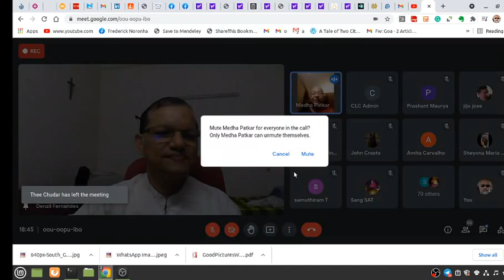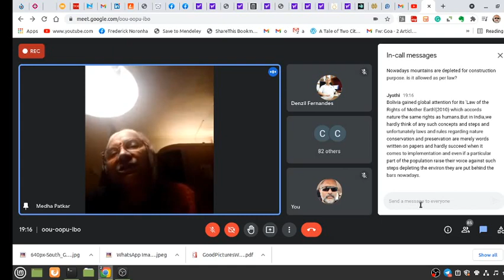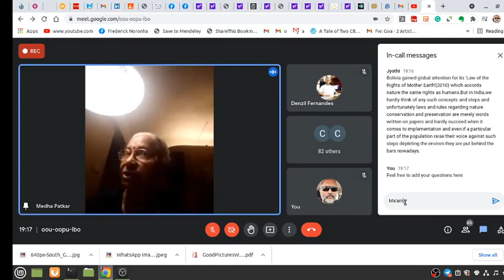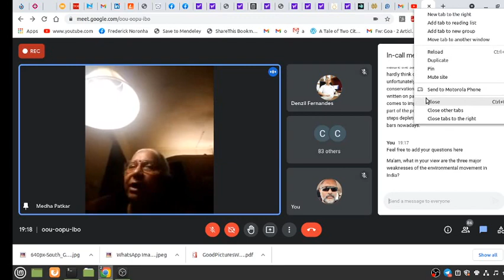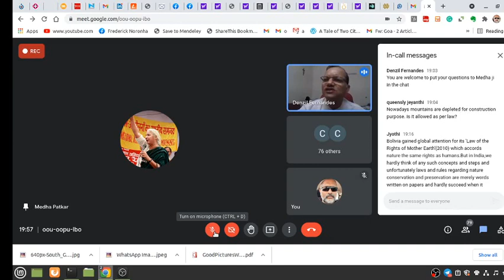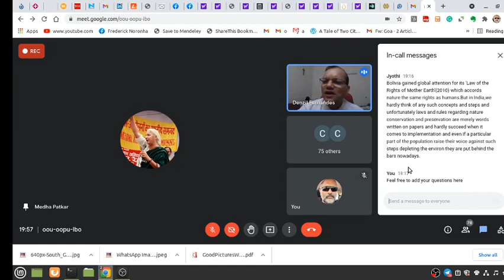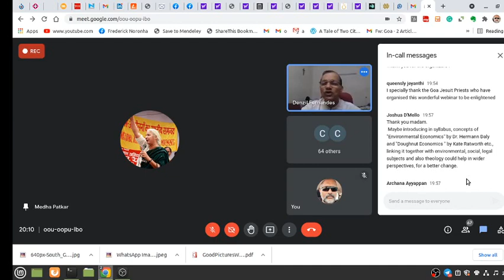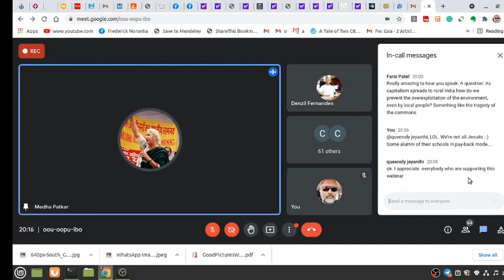Noted Indian environmental campaigner Medha Patkar at the Goa CLC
Medha Patkar is a prominent Indian social activist working on various crucial political and economic issues raised by tribals, Dalits, farmers, labourers and women facing injustice in India.
She will highlight the following points:
• Environment- its value, treasure, and life support: Vision.
• People's right to natural resources.-- the eminent domain.
• Right based challenge to the vested interests.
• People's power -- the basis for a struggle.
• The State Vs People: A non-violent war.
• Strategic Path: mass movement - social to legal.
• Struggles: strength and limitations - way forward..
Released under the CREATIVE COMMONS 4.0 attribution, share-alike license